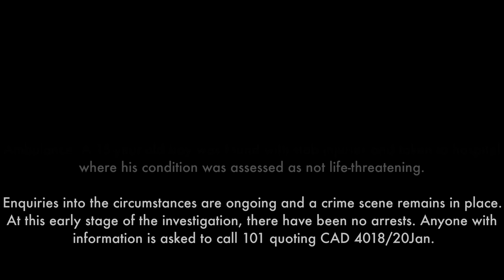20 January 22. Crime Scene Images. Stabbing Incident - Teenager. Brent Street, Hendon, NW4.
Police were called at 14:35hrs on Thursday, 20 January to reports of a stabbing in Brent Street, NW4.

Officers attended along with London Ambulance Service and London's Air Ambulance. A 15-year-old boy was found with stab injuries and taken to hospital where his condition was assessed as not life-threatening.

Enquiries into the circumstances are ongoing and a crime scene remains in place. At this early stage of the investigation, there have been no arrests. Anyone with information is asked to call 101 quoting CAD 4018/20Jan.